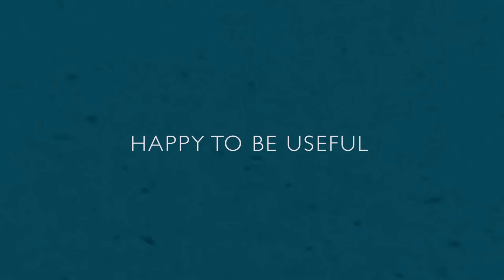Our MONDO without fine, IN FINE